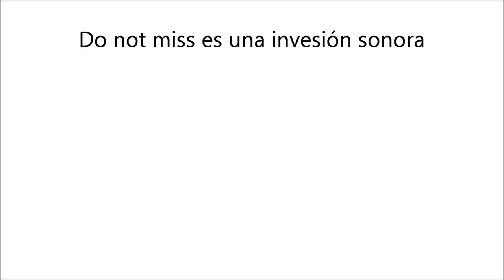Do not miss - Ramón Sánchez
Do not miss es una invención sonora de Ramón Sánchez